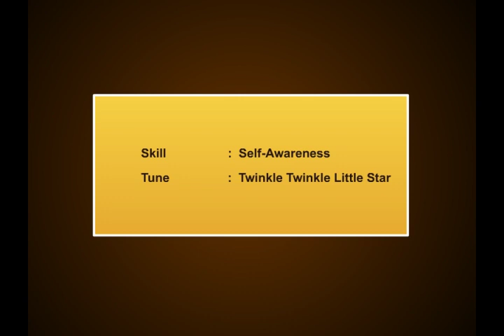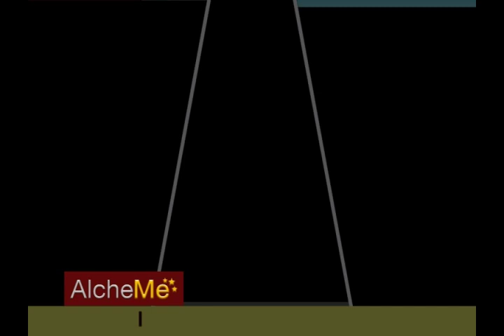C1AWR01 – Shining Star.vob